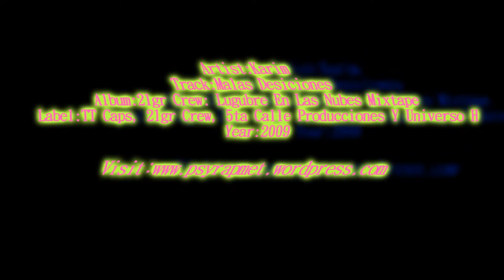Karim - Malas Desiciones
Despues de tantos contratiempos y porque tuve prestado el disco duro donde guardo archivos, y solo tenia el de arranque que no es muy potente, les vuelvo compartir este buen mixtape.